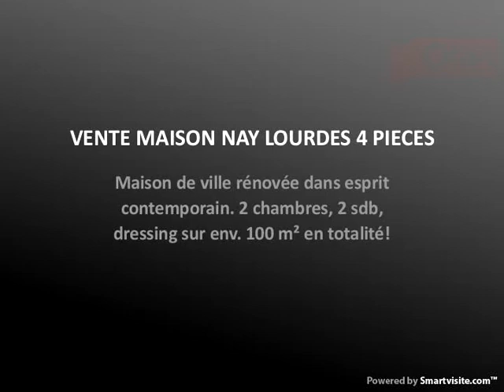VENTE MAISON NAY LOURDES 4 PIECES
Maison de ville rénovée dans esprit contemporain. 2 chambres, 2 sdb, dressing sur env. 100 m² en totalité!